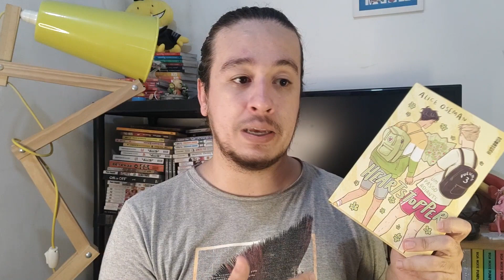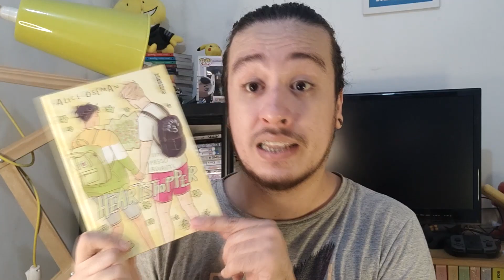HEARTSTOPPER VOL.3 e as várias vezes que "saímos do armário" | Mil Páginas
Hoje vou falar do terceiro volume de Heartstopper, cortesia da editora Seguinte.

📦Heartstopper vol.3

 Links para compras:
🚛 Seja Prime na Amazon
📒 Assine Kindle Unlimited